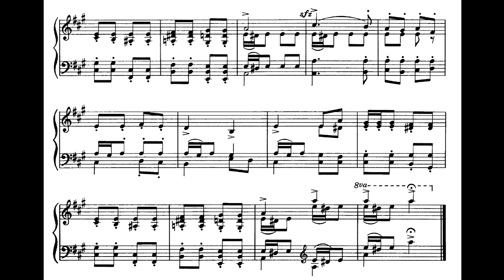Villa-Lobos - Carambola (do Guia prático) (Roberto Szidon, piano)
Carambola (No.2 do Álbum No.8 do Guia prático), de Heitor Villa-Lobos, interpretada por Roberto Szidon.